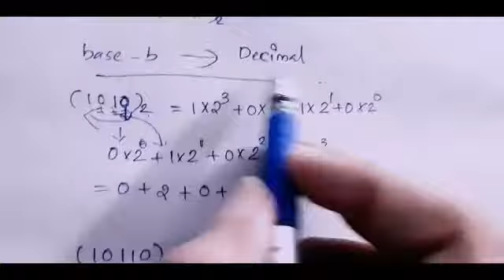Base-b Representations | Part 2 - Section 2.2 | 1st Semester B.Sc. Mathematics Core Paper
1st Year BSc. Mathematics Core Paper (Calicut University Syllabus)

Paper Title: MT1B01 - Basic Logic and Number Theory

Topics covered in this video: Base‐b Expansion, Binary and Decimal Expansions, Conversion of devimal numbers to other bases and vice versa, Example 2.6, Example 2.7, Example 2.8 and some other examples.